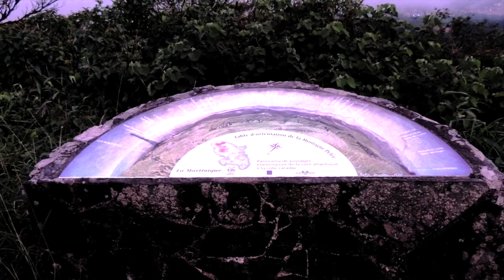Pelée - Nôtre Mère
Reportage photo et poétique Tabou par Malik Duranty,

À l'occasion d'un pèlerinage Péléen que furent réalisées les photos, le jour du soir de la Lune Rouge, telle qu'elle paraît la traversée fut mystique...

Une poétique tanbou, celle du nannan primaire... Lanmou ka bay Adan...

Vivre en prière c’est monter dans Mònn prêt à libérer sa parole… de ce qui en nous témoigne du bon de la traversé en corps…

C’est au fait d’une initiation que de gravir notre Mère en corps de Martinique. Le cheminement relatif à la préparation pour recevoir en notre présent de présence les effets de la Lune de Sang.

Que les rayons gamma libérés en force d’Amour nous accompagne dans notre éveil de la métamorphose d’avant à celle de maintenant. Vivre l’offrande du Divin.

Voilà que nous avons manifesté pour l’humanité et le Monde qui la contient l’Amour, la Douceur ;

Nous avons respiré l’air de la Majestueuse Montagne Pelée,

Bu beaucoup d’eau par la bouche ou par la peau,

En conscience et en confiance, nous avons prié :
Le FA pèlerinage en soi de pelée...